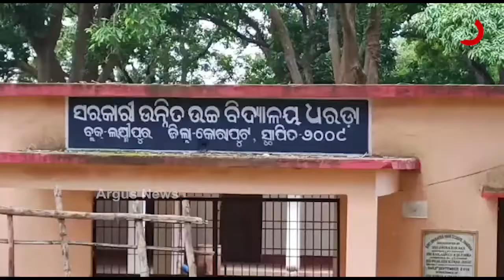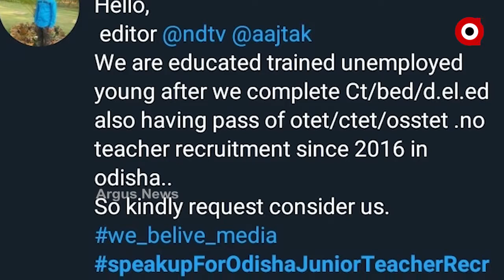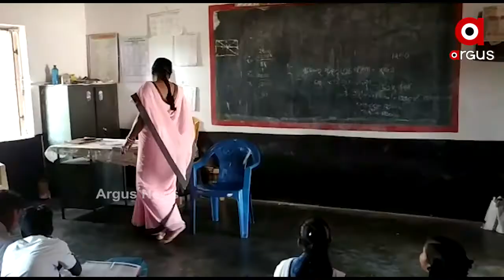ରାଜ୍ୟରେ ବାଟବଣା ଶିକ୍ଷା ବ୍ୟବସ୍ଥା...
କଥାରେ ଅଛି, ଶିକ୍ଷା ବ୍ୟବସ୍ଥା କୁହେ, ରାଜ୍ୟର ଅସଲ ଚିତ୍ର  ।  କିନ୍ତୁ ରାଜ୍ୟରେ ଶିକ୍ଷାର ଚିତ୍ର ବେଶ ଚିନ୍ତାଜନକ ଓ ଭୟାନକ । ଏ କଥା ଆମେ କହୁନୁ, କହୁଛି ଶିକ୍ଷାର ରିପୋର୍ଟ । ଶିକ୍ଷକ, ଶିକ୍ଷା ଓ ଶ୍ରେଣୀଗୃହକୁ ନେଇ ଚିନ୍ତାରେ ଅଭିଭାବକ ଓ ଛାତ୍ରଛାତ୍ରୀ । ଅନଲାଇନ ଶିକ୍ଷାକୁ ନେଇ ରାଜ୍ୟ ସରକାର ଡିଣ୍ଡିମ ପିଟୁଥିବା ବେଳେ ବାସ୍ତବ ଚିତ୍ରକୁ ନେଇ ମୁହଁ ଖୋଲିଛନ୍ତି ବିଦ୍ୟାର୍ଥୀ । ଶିକ୍ଷକ ଓ ଶିକ୍ଷାର ଦୁର୍ଦ୍ଦିନକୁ ନେଇ ଗ୍ରାଉଣ୍ଡ ଜିରୋରେ ପହଞ୍ଚିଛି ଅର୍ଗସ । ଗୁରୁଦିବସରେ ଚାଲନ୍ତୁ ଦେଖିବା ଆମର ଏହି  ସ୍ୱତନ୍ତ୍ର ରିପୋର୍ଟ ।